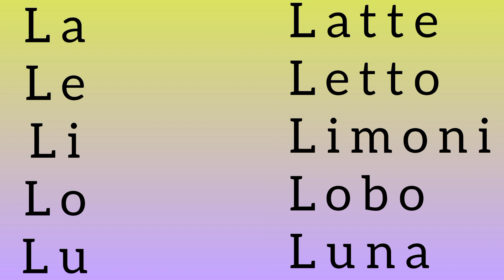Impariamo a leggere e scrivere: la, le, li, lo, lu.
Learn to wrote and read in Italian